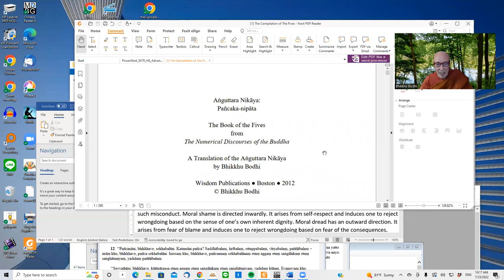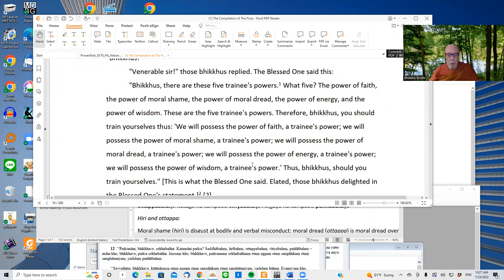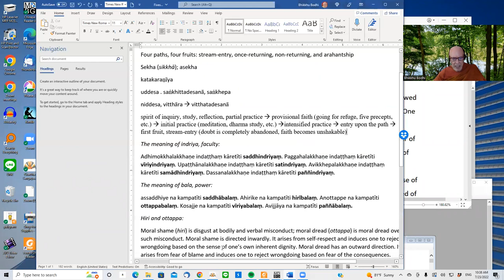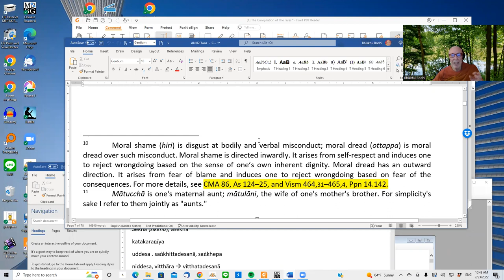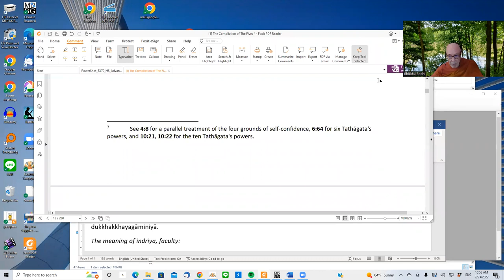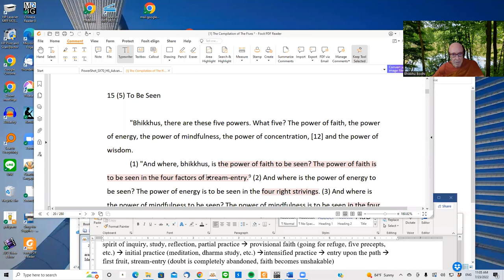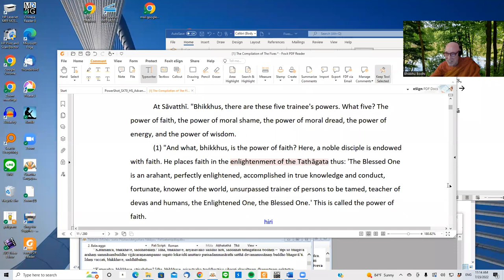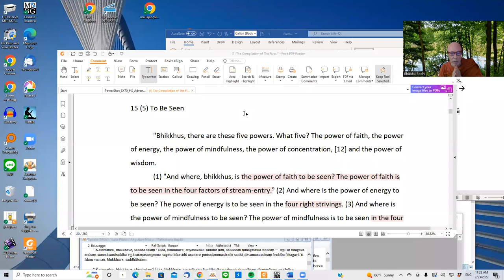The Five Trainee Powers Ven. Bhikkhu Bodhi (2022/07/23)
In this talk, Ven. Bodhi begins to explore the Anguttara Nikaya, Book of Fives. He discusses the first dozen texts in this collection, which revolve around the five powers of a trainee: faith, moral shame, moral dread, energy, and wisdom. He briefly contrasts these with the standard set of five powers, which include mindfulness and concentration.